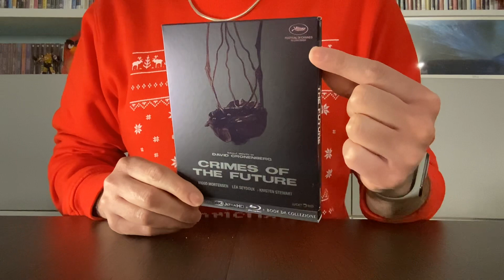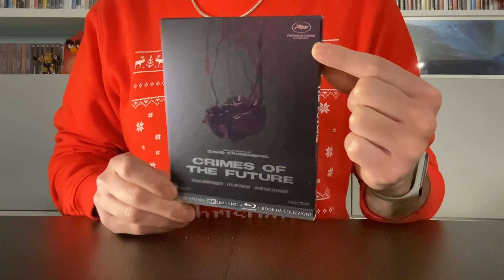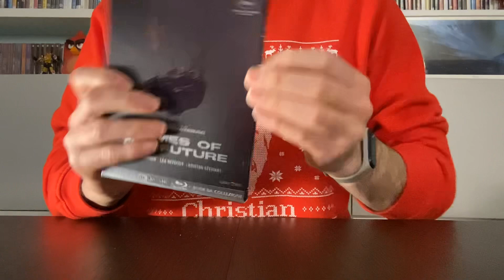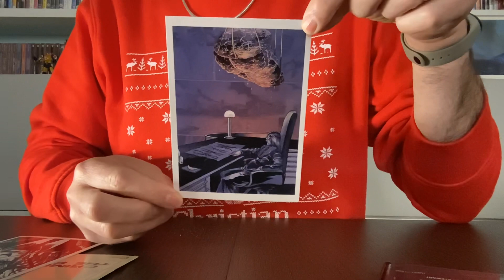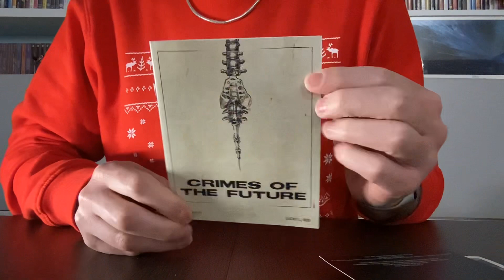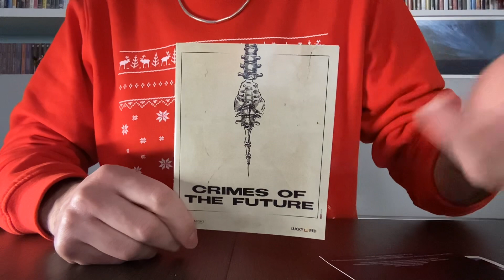Unboxing - Crimes Of The Future (4K UHD + Blu-ray+Booklet+Card)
Video Unboxing di Crimes Of The Future (4K UHD + Blu-ray+Booklet+Card). Dopo otto anni, David Cronenberg torna al cinema con un sci-fi movie inconsueto, spiazzante; dall'estetica vintage e dai contenuti profondi e radicali. Midnight Factory è orgogliosa di annunciare Crimes of the Future in Limited Edition 4K Ultra HD + Blu-ray + Book. In collaborazione con Lucky Red per la distribuzione di Plaion Pictures.

Acquista la tua copia

Sinossi:
Quando la specie umana si adatta a un ambiente sintetico, il corpo subisce nuove trasformazioni e mutazioni. Con la sua compagna Caprice (Léa Seydoux), Saul Tenser (Viggo Mortensen), famoso artista e performer, mostra pubblicamente la metamorfosi dei suoi organi in spettacoli d’avanguardia. Timlin (Kristen Stewart), un investigatore del National Organ Registry, segue ossessivamente i loro movimenti, quando viene rivelato un gruppo misterioso…La loro missione: usare la notorietà di Saul per far luce sulla prossima fase dell’evoluzione umana.

Contenuti extra:
• Trailer
• Intervista a David Cronenberg
• Intervista a Viggo Mortensen
• Making of

Include: Booklet+ 2 Card